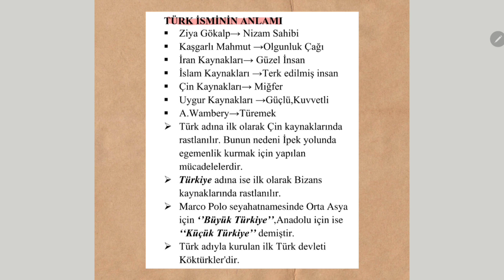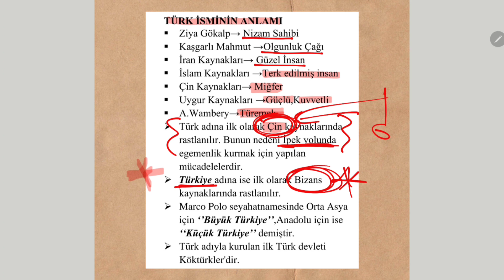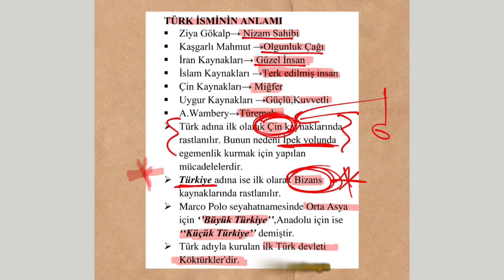NOKTA ATIŞI TARİH KONU ANLATIMI! MUTLAKA SORU GELİYOR ‼️ 🎯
kpss tarih, kpss tarih 2024, tyt 2024, tyt tarih 2024, ayt tarih, ayt tarih 2024, tarih tekrar, tarih nokta atışı bilgiler, tarih püf noktaları,